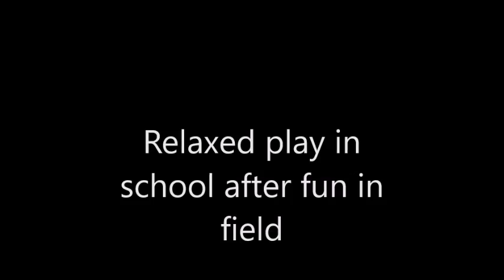Ava and Evie - canter in field